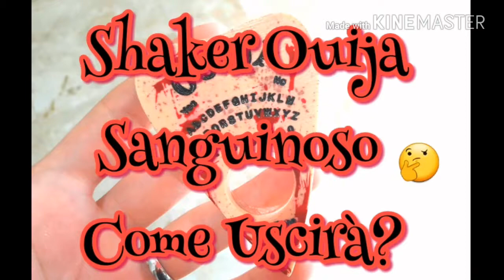Shaker Ouija in Resina Sanguinoso // Come Uscirà? ❤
Che ne pensate? Fatemelo sapere ❤

Etsy LeCreazioniDiJe

Etsy MagicheCreazioniDiJe

Miss Hobby    Le Creazioni Di Je

Buona visione 😍😍😍

Baciiiii 😘😘😘